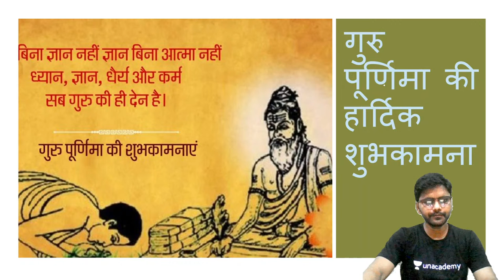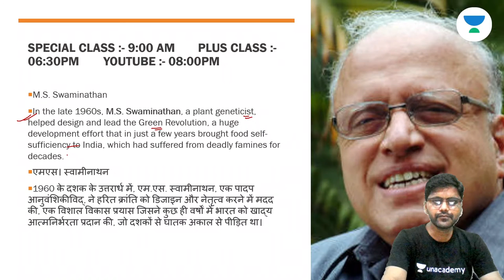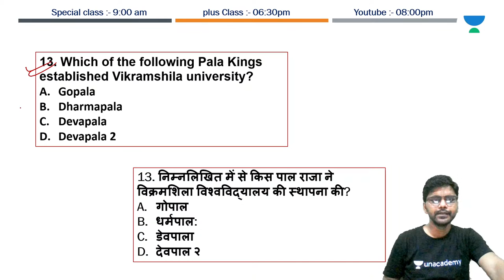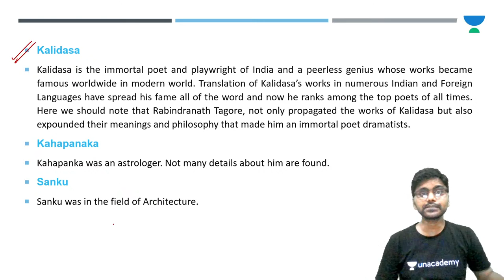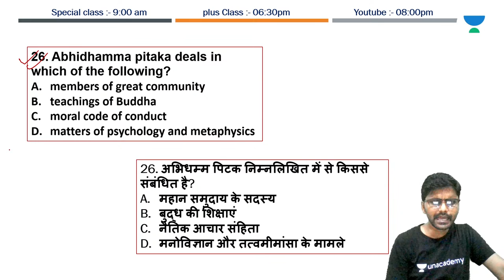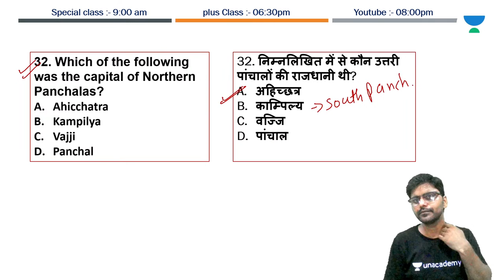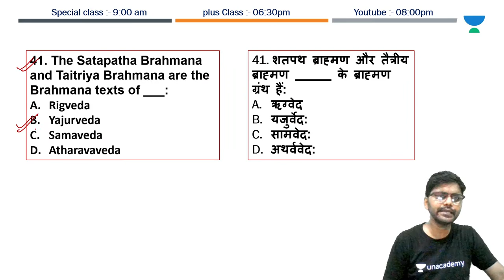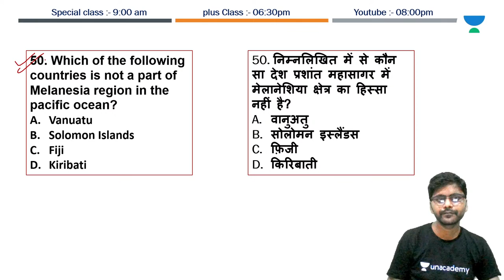50 Questions of Static GK | Target CDS/CAPF/AFCAT 2021 | By Ravi Sir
In This Session, Our Top Educator Ravi Sir will Take a geography Session on "50 Questions of Static GK" which would be useful to Target CDS/CAPF/AFCAT 2021

Welcome to Unacademy Defence Squad Channel, your one-stop solution for all Defence Exams preparation. India’s Top Educators will be teaching you daily on this channel. We will cover the entire syllabus, strategy, updates, and notifications which will help you to crack the defence exams.

During the live session, our Educators will be sharing a lot of Tips and Tricks to crack the exam. For all defence aspirants who are preparing for their Exams will be benefited from this channel. Unacademy platform has the Best Educators from all over the country, who take live classes every day  ✔️

Ravi sir and other Top Educators take classes on Unacademy App.

Unacademy Subscription Benefits:
1. Learn from your favourite Educator
2. Dedicated DOUBT sessions
3. One Subscription, Unlimited Access
4. Real time interaction with Educators
5. You can ask doubts in live class
6. Limited students
7. Download the videos & watch offline

Get the Iconic Advantage:
1. Personal Coach
2. Study Planner & Bi-weekly Reviews
3. Dedicated Doubt Clearing Space
4. Personalized Test Analysis
5. Study Booster Sessions
6. Preparatory Study Material
7. All the Unacademy Subscription Benefits